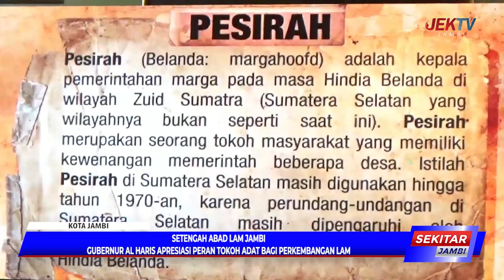SETENGAH ABAD LAM JAMBI GUBERNUR AL HARIS APRESIASI PERAN TOKOH ADAT BAGI PERKEMBANGAN LAM